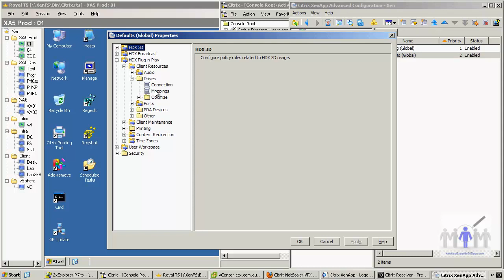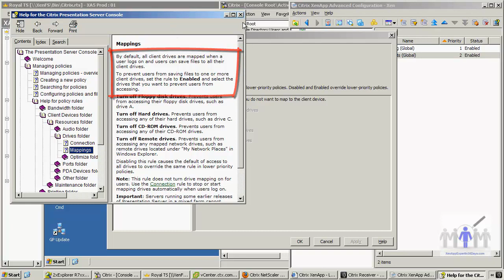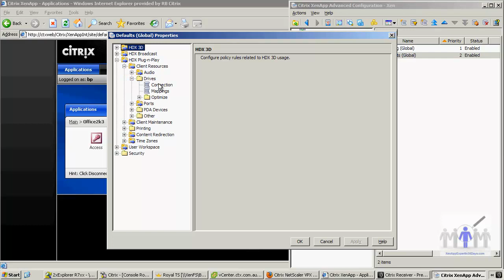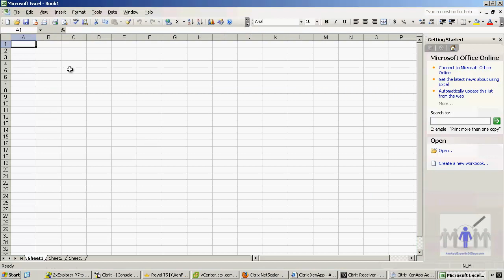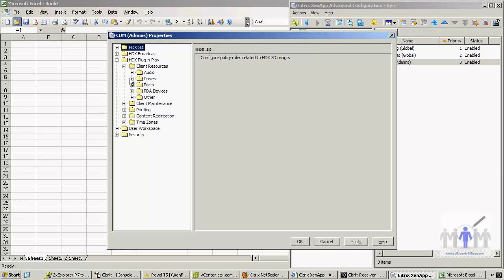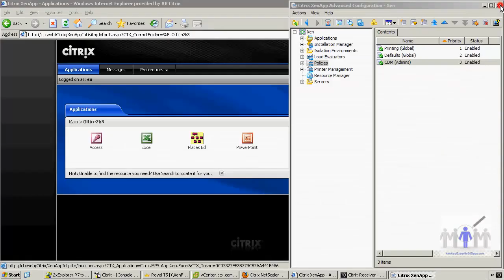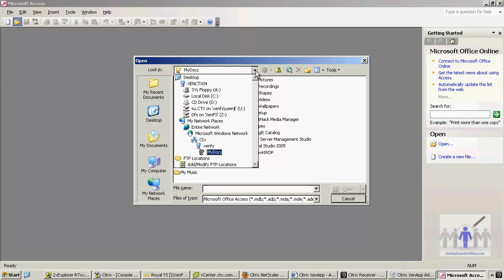Citrix XenApp Policies - CDM clip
Having Citrix policies down pat, is an important part of XenApp Expertise. Never again will you be confused when you come across a farm with more than 20 policies. Getting a handle on Client Drive Mapping and not showing a bewildering array of drive letters to the user is part of the demo too. Finally, how to setup the "default" global policy settings for a brand-new farm